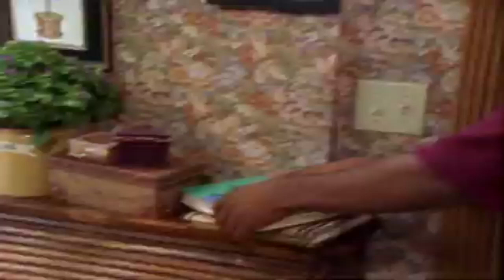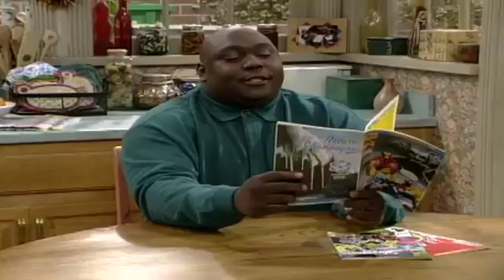The Parent 'Hood 2024 🦠🦠Full Episodes - S04 - E4+5+6 || Comedy American Sitcom